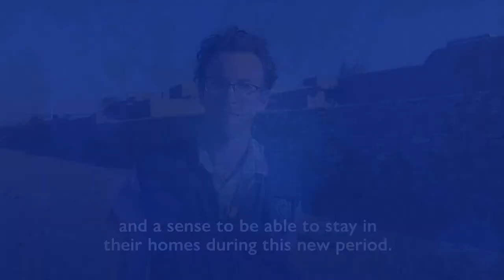Protecting Communities from Floods in Afghanistan